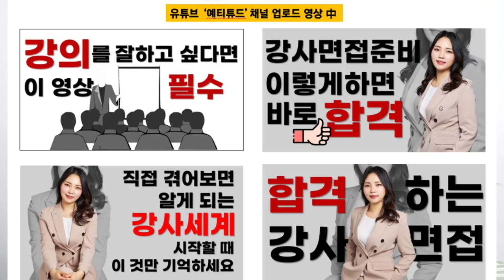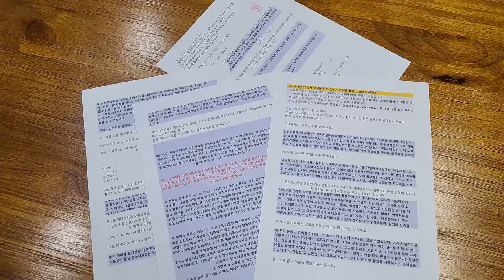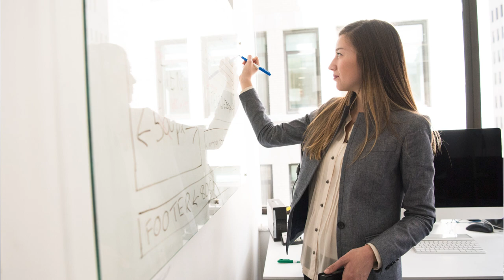CS강사 인터뷰 촬영 브이로그 [손강사의 하루]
안녕하세요 손강사입니다 :)
얼마 전 사내 강사님들을 대상으로 하는 인터뷰 촬영요청을 해주셔서
인터뷰 촬영하는 날 브이로그 영상을 담아봤습니다.
궁금한 게 있으시면 언제든지 댓글 달아주세요~

*온라인 강의 마스터하기 1대1 수업 신청 :
*손강사 클래스 101 '온라인 클래스 강사되기 AtoZ' :
*손강사와 직접 소통하기 : 카카오톡ID syjn8979